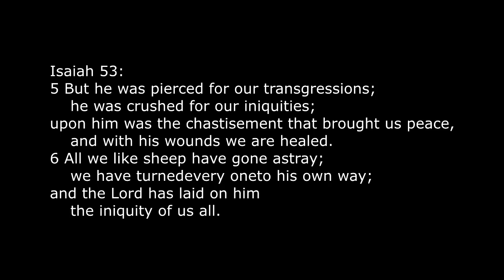You Paid It All - The Passion of the Christ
Music video about the suffering and crucifixion of the Christ Jesus from the movie, The Passion of the Christ.

Song: "You Paid It All" by Wess Morgan
Video: The Passion of the Christ